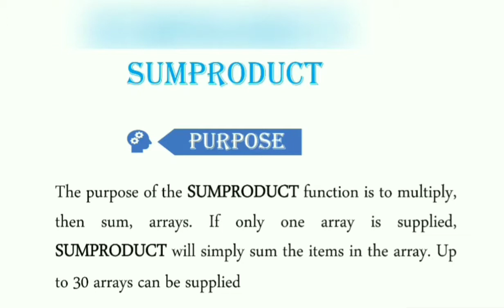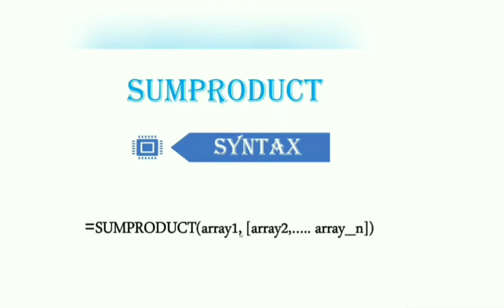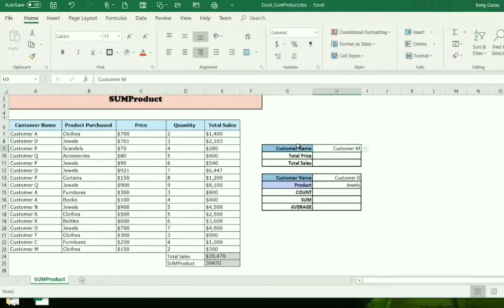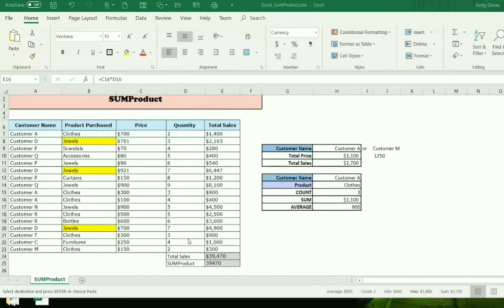Excel | MASTER SUMProduct function | Tamil | 2020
Learn how SUMPRODUCT work - and why this function is believed as an incredibly versatile function?

The SUMPRODUCT function multiplies ranges or arrays together and returns the sum of products. This function can be used to count and sum like COUNTIFS or SUMIFS, but with more flexibility.

=SUMPRODUCT (array1, [array2], ...)

array1 - The first array or range to multiply, then add.
array2 - [optional] The second array or range to multiply, then add.

Index & Match In Excel: To learn the basics behind Excel's Index and Match, watch this video